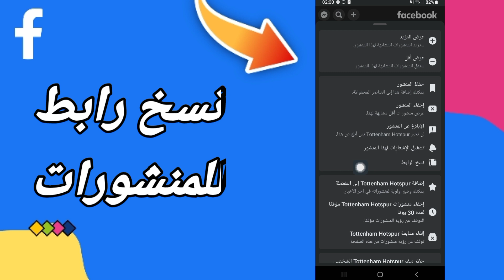كيفية طريقة نسخ رابط للمنشورات في التحديث الجديد | الفيسبوك Facebook 2023